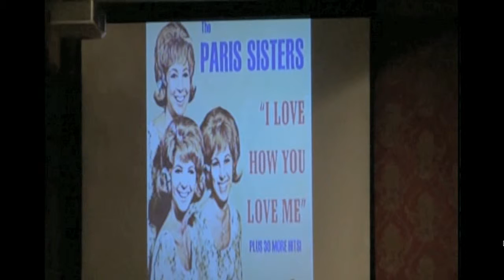I Love How You Love Me Happy Days Performance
Show at Italian American Club.
Frank LaSpina's Happy Day's Show!